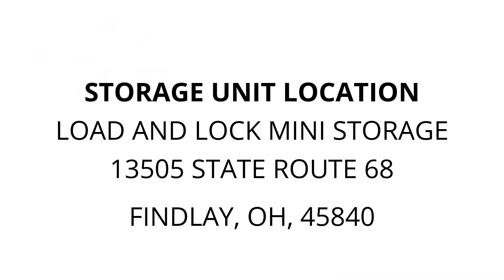Load and Lock Mini Storage - Unit 95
Furniture-miscellanous